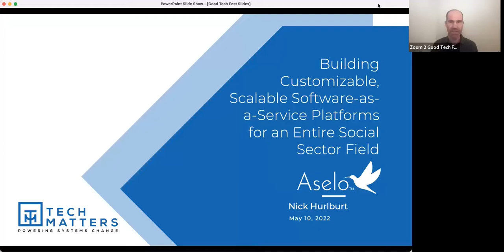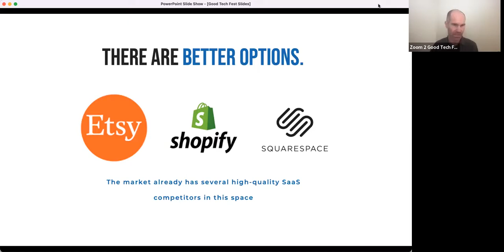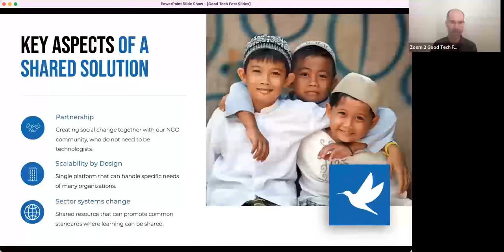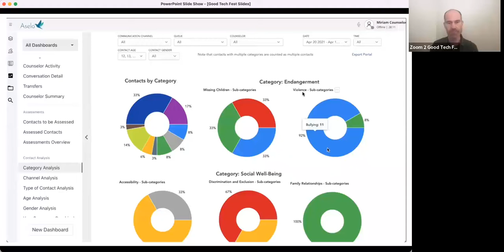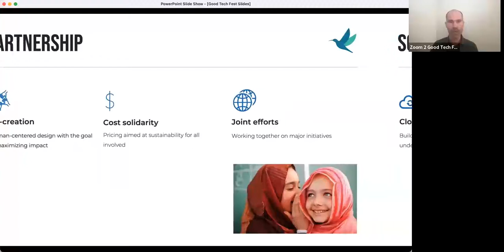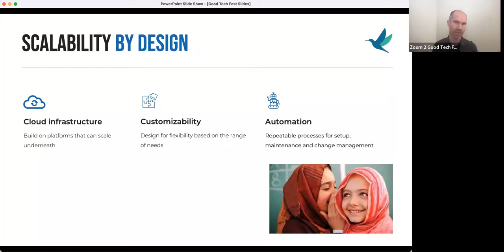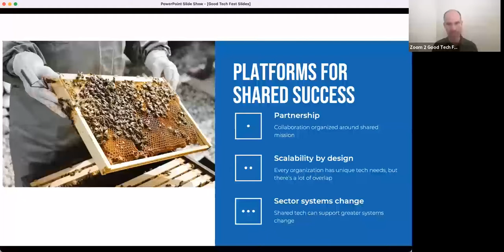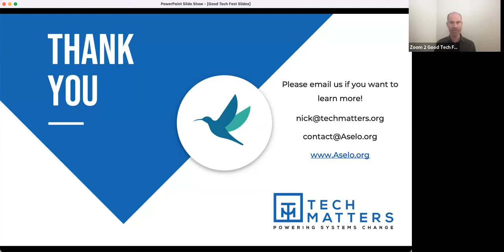Building Customizable, Scalable, SaaS Platforms for an Entire Social Sector Field.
Nick Hurlburt, the Director of Engineering for Aselo, presented at Good Tech Fest 2022 on May 10, 2022.